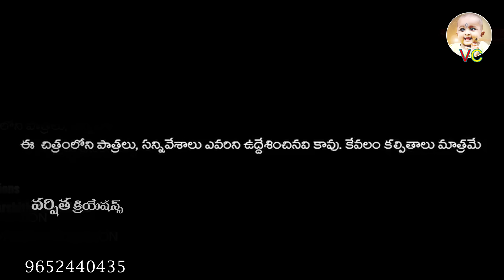ఓ ఆంటీతో వర్షం కురిసిన రాత్రి ||LATEST VILLAGE ROMANTIC SHORTFILM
casting : Seethamalxmi,anvesh, malathi, syamala

camera : vayukumar rudroju

story, screen play, dilogs,direction, producer,  :anvesh ramagiri (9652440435)

ఓ ఆంటీతో వర్షం కురిసిన రాత్రి
o antitho varsham kurisina ratree
menaka talkies
seethamalaxmi shortfilms
telangana village థియేటర్
shortfilms 2024
telugu shortfilms
new telugu shortfilms
latest romantic shortfilms
latest telugu romantic shortfilms
romantic websires
new romantic shortfilms
romantic shortfilms 2023

village comedy,
5star channel,
5star junnu,
5star patas,
junnu videos,
dhoom dhaam channel,
telangana muchatlu,
sadanna comedy,
palle muchatlu,
shankar videos,
mauri muchatlu,
telangana videos,
short films,
telugu short films 2023,
telugu latest short films
new short films,
village,
village girl,
village life,
mr mallikarjun,
funny